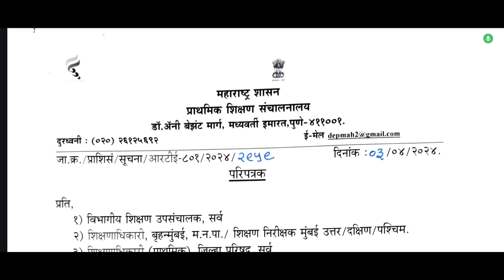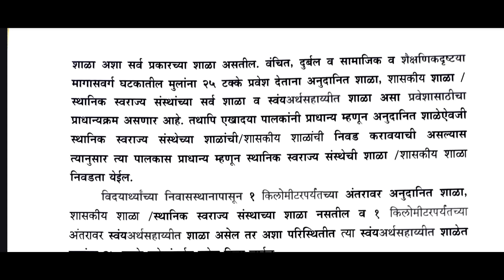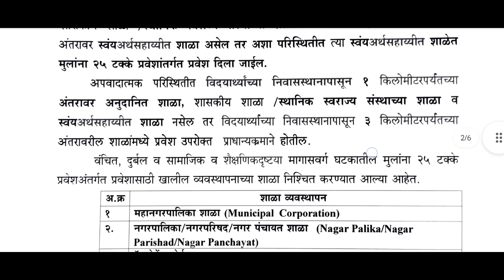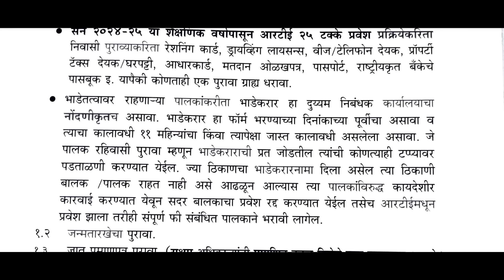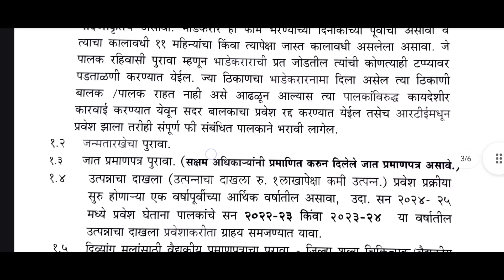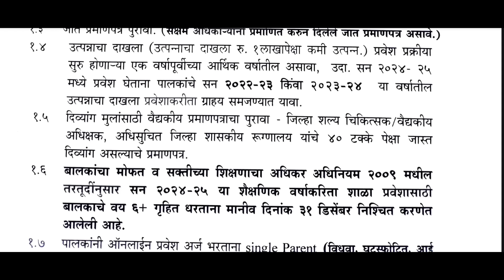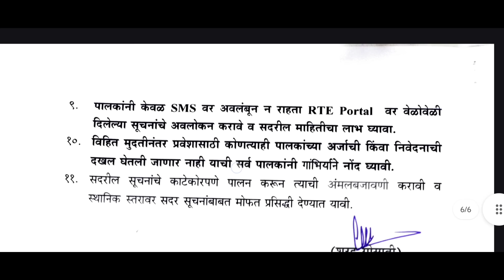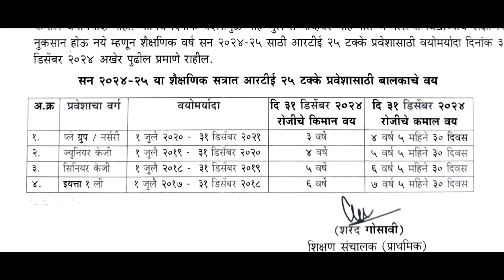RTE Admission 2024-25: नवीन नियम जाहीर पहा | वयाची अट, कागदपत्रे RTE Admission New Rules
📲 my mobile -
📸 my shooting tripod
🏮 my shooting ring light with tripod
🎙️ my mic
🎙️ my wireless mic for mobile -

Video Topics
00:00 - introduction of rte 25% admission
00:43 - rte admission new rules
01:42 - private school, government school
03:45 - rte admission document list
07:16 - rte admission age limit criteria